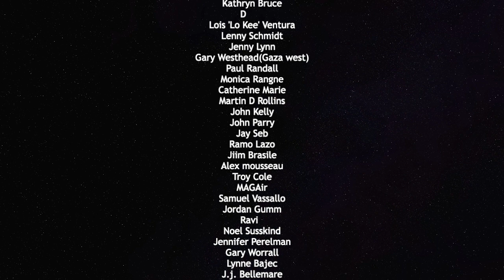Las Vegas Is The End Of Capitalism — The Political Vigilante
Graham and Ron Placone show Vegas for waht it really is.